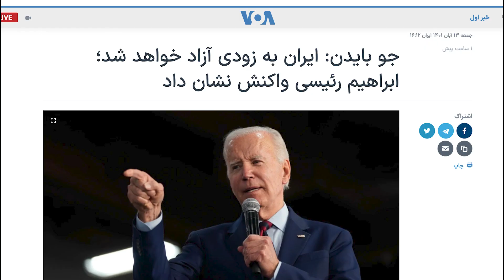آیا واقعا رئیسی در واکنش به بایدن از تعبیر گاو شیرده برای ایران استفاده کرد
آیا واقعا ابراهیم رئیسی در واکنش به بایدن از تعبیر گاو شیرده برای ایران استفاده کرد